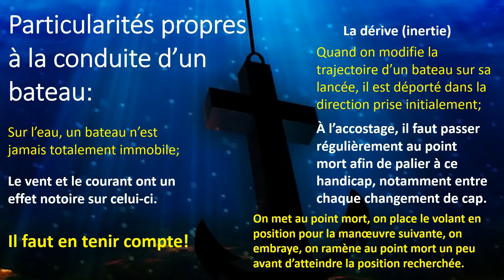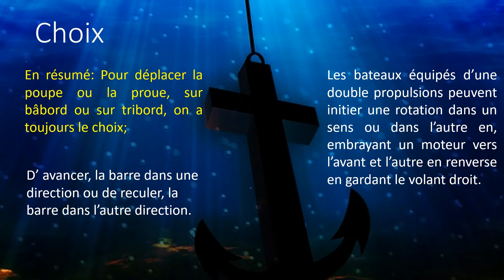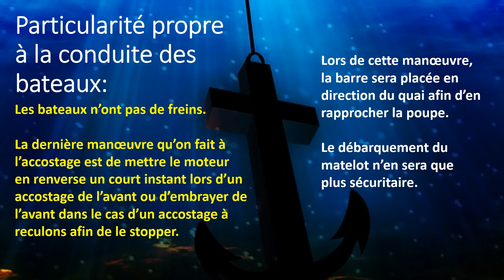Accostage leçon 2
Accostage d'un bateau de plaisance, trucs et conseils.